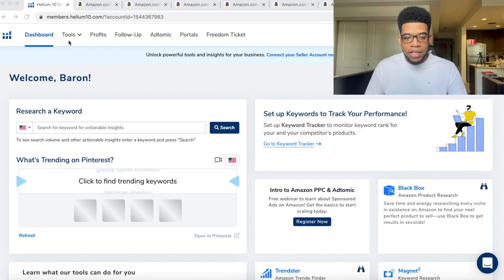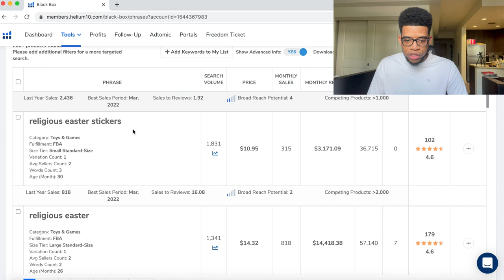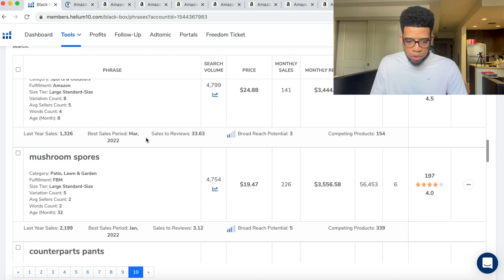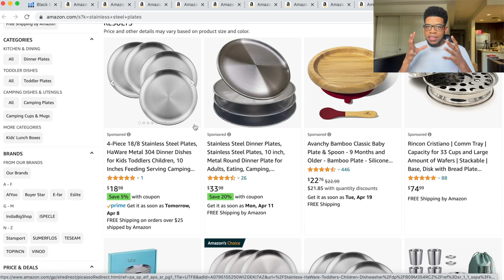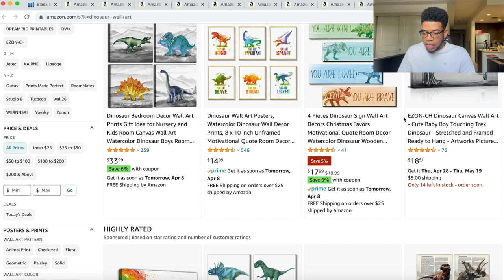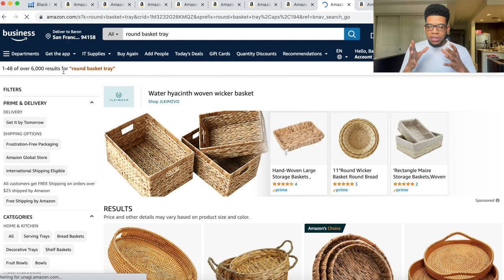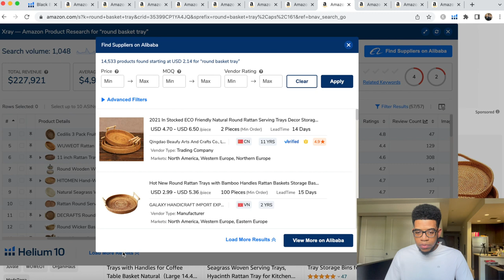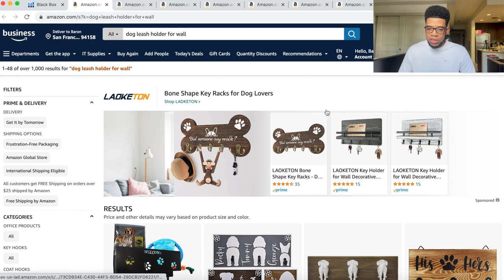Amazon Product Research Step By Step Guide (LOW RISK/LOW BUDGET Amazon FBA Technique) Helium 10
Product Research using Helium 10 x-ray allows you to use different product research methods for Amazon. In this video I go over the low risk low budget method where are you do not have to have a big investment to start sourcing products for Amazon.

With this low budget method you need to be focusing on cars that do Do not require a huge amount of innovative￼ness And can be simply made better. You will not be able to sell certain Product Serra are super competitive because it will not allow you to start with a small budget.

TimeCodes:

0:00 - Introduction
1:20 - Amazon Product research mindset
2:00 - Helium 10 Product Research Method
2:55 - Helium 10 Black Box
3:35 - Helium 10 Keyword Search
3:40 - Product Research Criteria
6:25 - Product Research Filtering
13:35 - Helium 10 Xray Chrome Extension
32:57 - Helium 10 coupon code